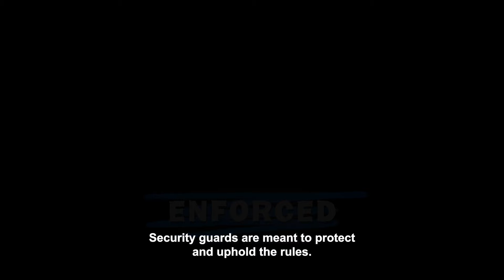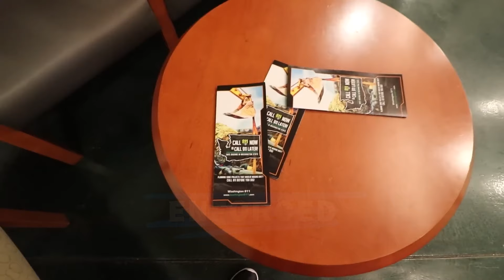When CORRUPT Security Guards Get Owned By Cops..